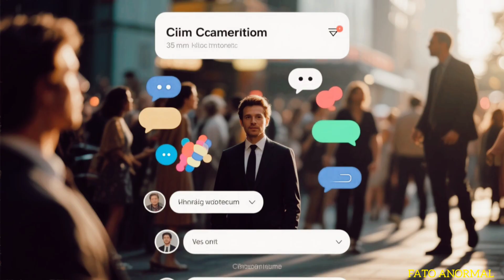Killer Bees Are Real — And They’re Coming for You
Did you know that some bees can kill a human in just a few minutes? In this video, we reveal the deadliest bees on Earth — from the infamous killer bees to the giant Japanese hornets that terrorize entire hives and pose real danger to people. Discover how these insects use group attack tactics, which species are the most aggressive, and where they can be found. This is a must-watch for anyone who loves nature, extreme animal behavior, and shocking facts about the world around us. Watch until the end — you won’t believe number four.